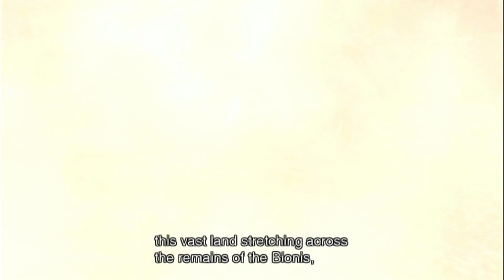Xenoblade Chronicles Opening with mClassic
Xenoblade Chronicles played on Wii U with image quality enhanced by Marseille's mClassic